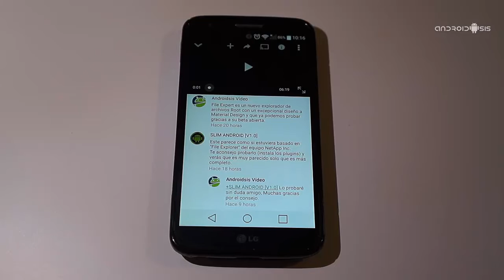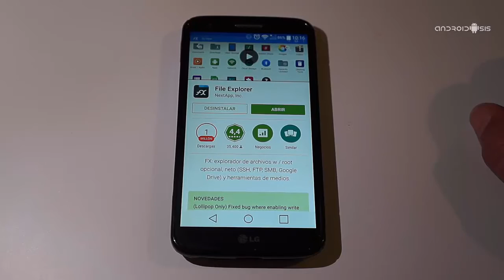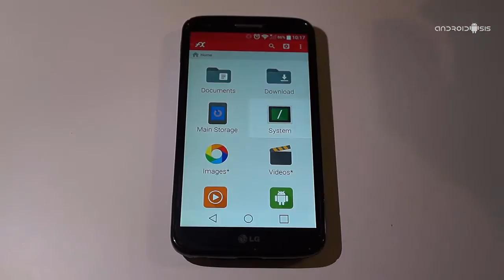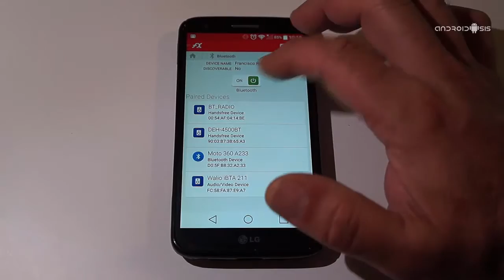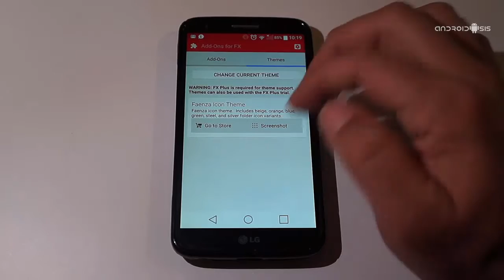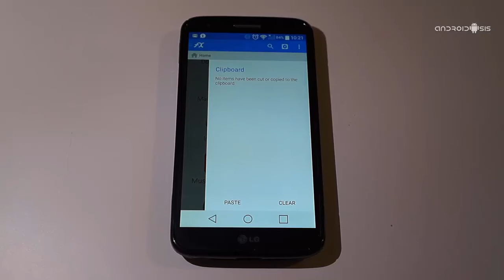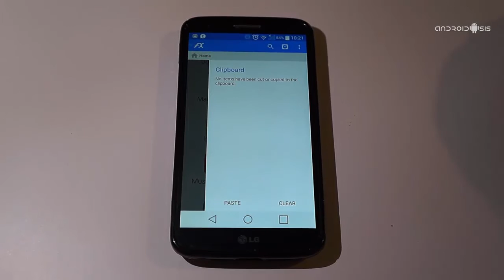Aplicaciones increíbles para Android: Hoy, File Explorer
Hoy os presentamos File Explorer, un explorador de archivos Android con muchas funcionalidades y una interfaz de lo más amigable y sencilla de utilizar.